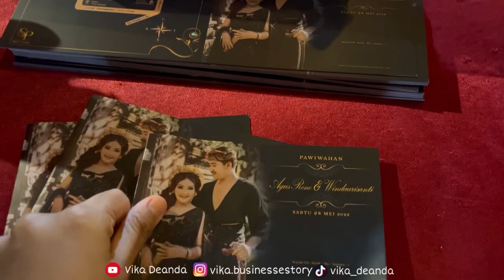WEDDING VLOG (Agus & Ayu)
Happy wedding agus n ayu